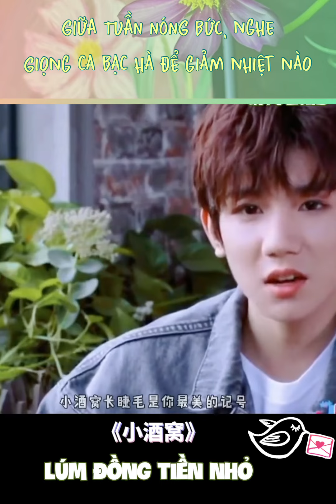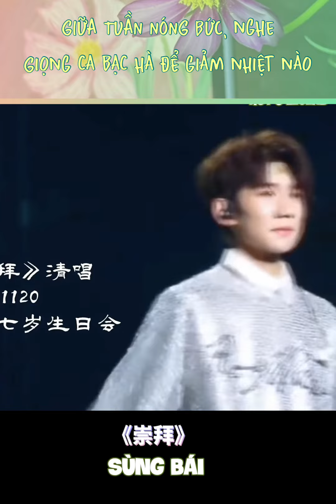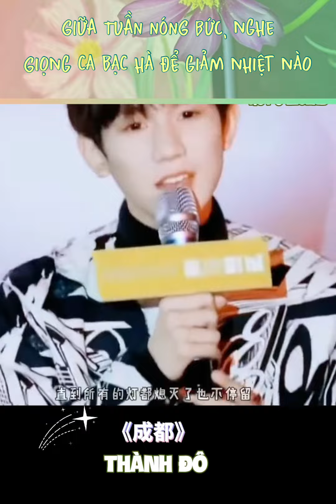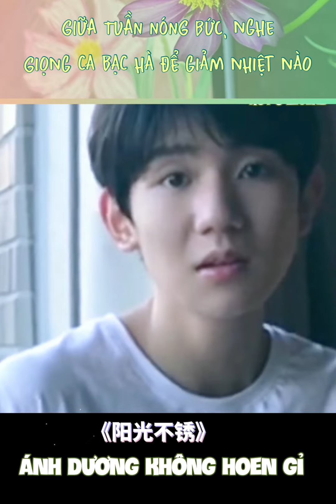[R'sL VIETSUB] Vương Nguyên hát chay